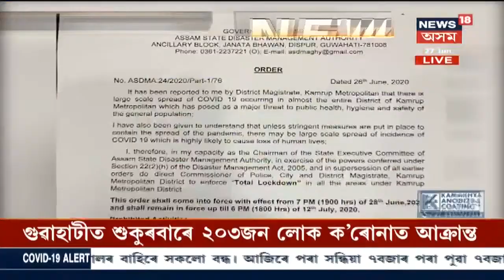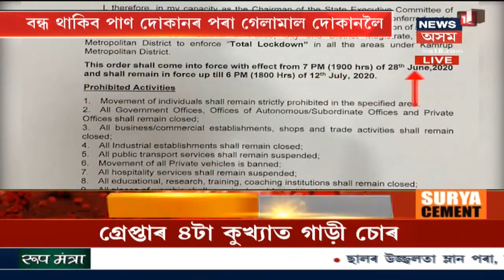বিয়লিৰ Headlines : North Guwahatiৰ গৌৰিপুৰত ভূমিস্খলন, বৃহৎ শিল আঁতৰোৱাৰ প্ৰচেষ্টা অব্যাহত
27 June 2020 : গৌৰিপুৰৰ ভূমিস্খলনৰ ফলত বন্ধ হৈ পৰিছিল যাতায়াত । ঘটনাস্থলীত CRPF জোৱানৰ দল উপস্থিত হৈ অব্যাহত পথ মুকলিৰ প্ৰক্ৰিয়া।